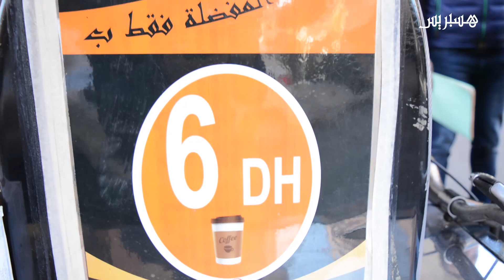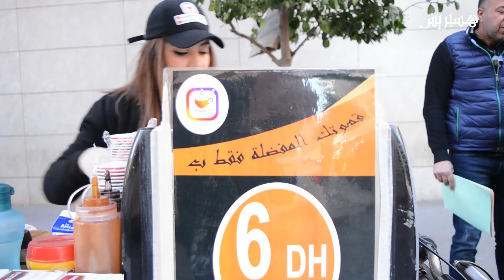بدلا من البطالة .. شابة طموحة تؤسس مشروع عربة متنقلة لبيع القهوة بمراكش